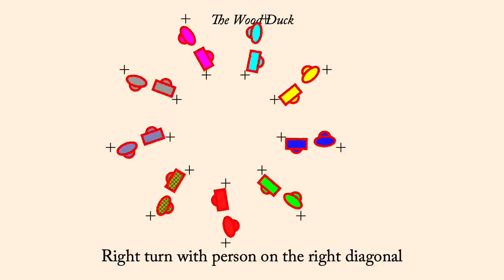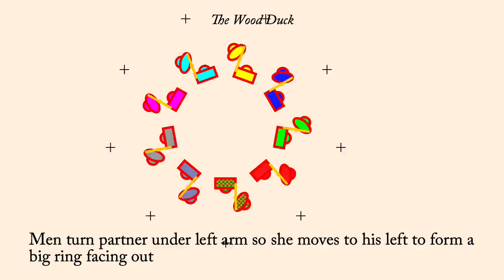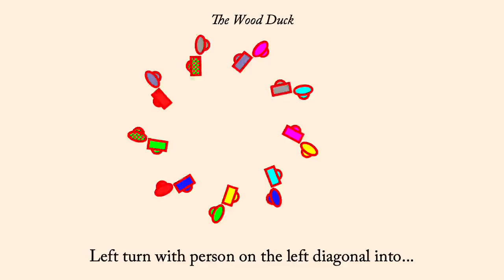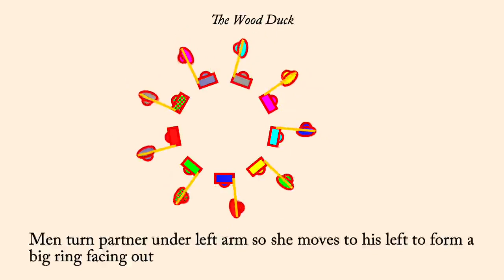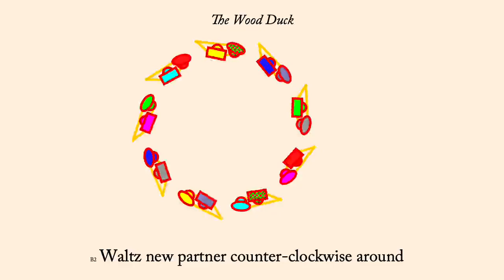The Wood Duck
The Wood Duck is an English Country Dance devised by Fried de Metz Herman in 1978 (and published in her book "Ease and Elegance"). It is a circle dance with the women in a big circle facing in toward their partners, and the men in a smaller circle facing out.